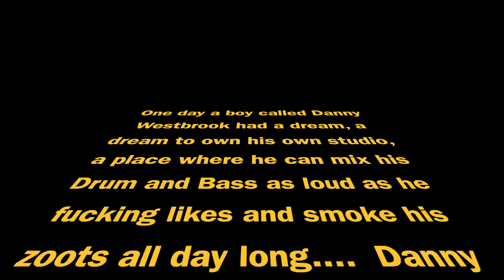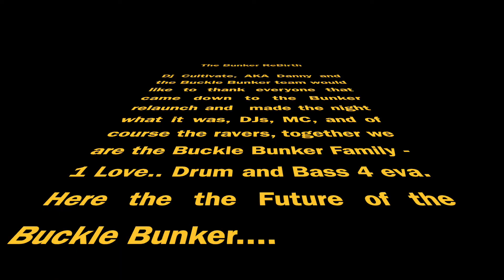Buckle Bunker rebirth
The Buckle Bunker is a studio based in Rayleigh Essex.  The studio was originally built in 2020 by DJ Cultivate, for a place to come and mix during the lockdown months...  Since then Cultivate has expanded the studio and built the Bunker Bar, but also brought many DnB heads from all around the UK together, for a place to come to party and socialise where there is no judgement, no attitude, just three decks and a phat sound system. The bunker is now run by residents Cultivate, Marlo, Shelli B & Gamble, who all pull together doing their bit to keep it going.  The Bunker is available for hire, parties, streams & charity events at very competitive prices